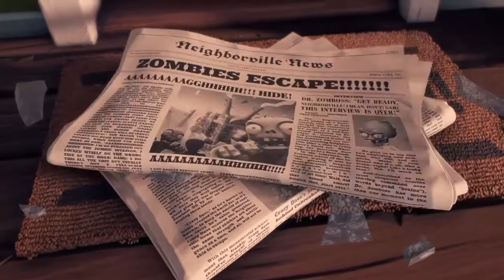Pvz things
SHAREfactory™